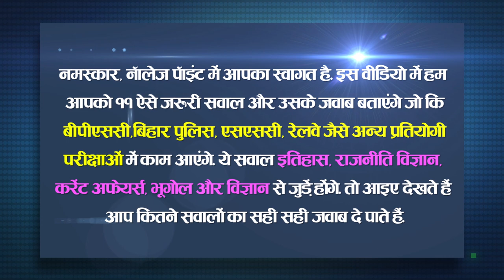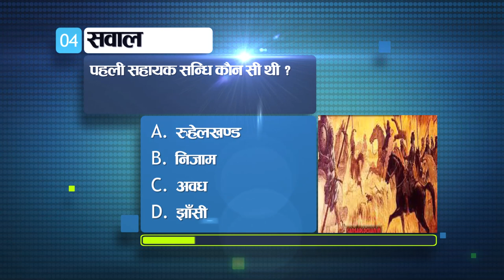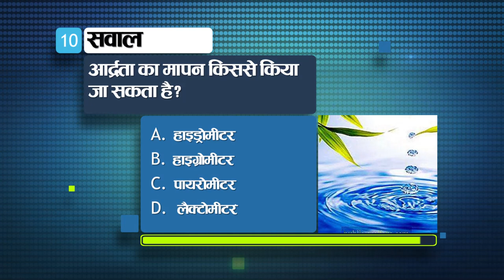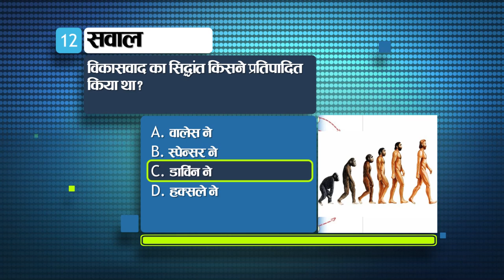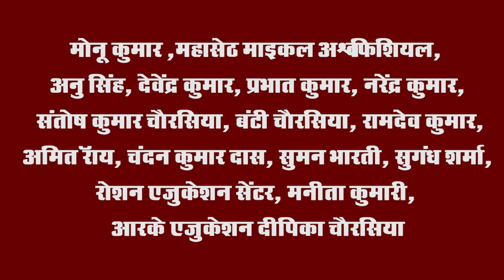Get Today General Knowledge for other competitive examinations like BPSC,BiharPolice,Daroga and SSC.